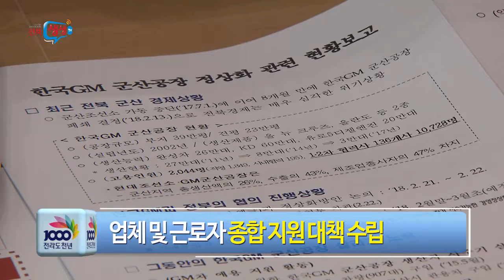[전북생생TV] GM 군산공장 정상화 14개 시․군 공동대응